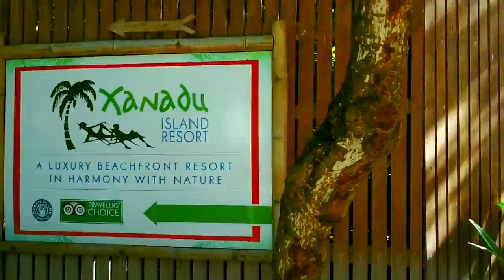Belize Eco Friendly Beach Resort - Xanadu Island Resort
Take a virtual tour of our Belize eco-friendly beach resort located in San Pedro, Ambergris Caye.  Xanadu is the first and only monolithic dome resort in the world!